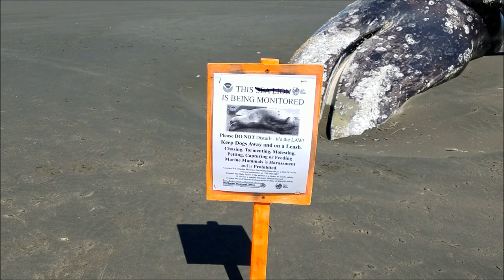Three Dead Whales at Ocean Shores Washington beach. Full Time RV living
We saw three dead whales while at Ocean Shores Washington. We have been going there for close to 40 years and this is the first time.. Last year we found a dead sea lion. Just wonder why so many in such a short time and on a small stretch of beach.